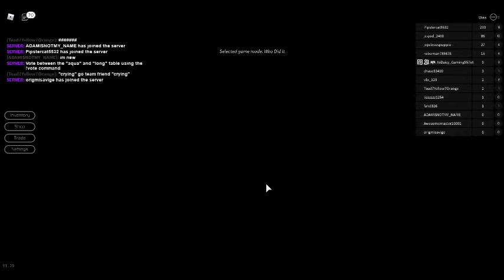I suck at Breaking Point.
I'm so bad at Breaking Point :(